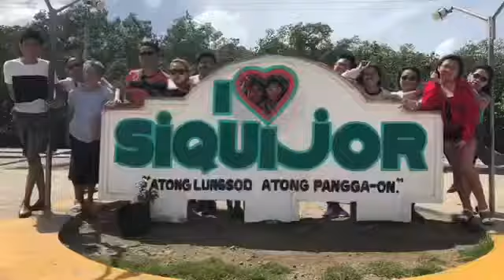24 April 2020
Family is Life